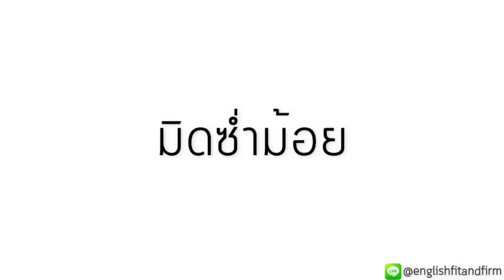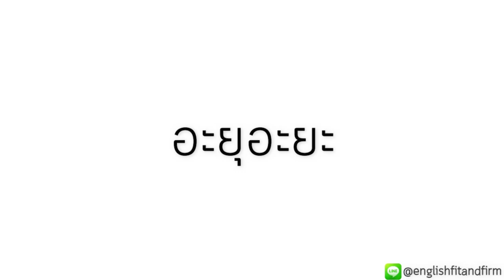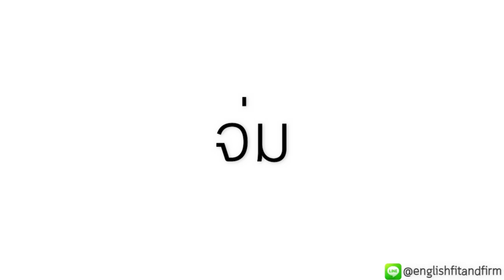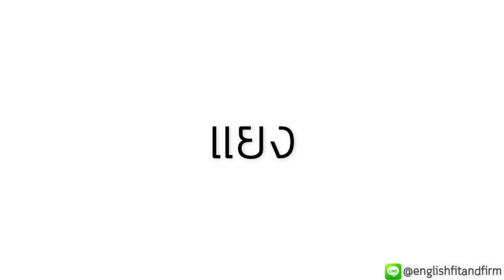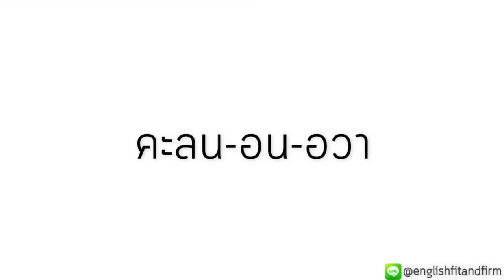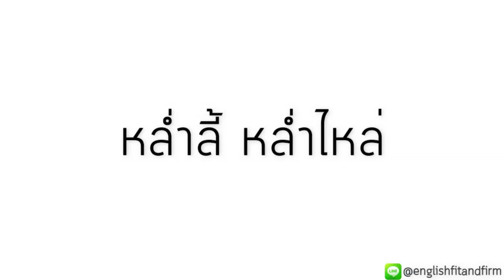เรียนศัพท์อีสาน + ผันเป็นภาษาอังกฤษ ll E-saan Dialect in English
⬇⬇⬇ สอบถามเนื้อหาเรียน+ VDO ตัวอย่าง
⬇⬇⬇ คอร์สอัพภาษาพันเก้าตลอดชีพ
🔸 Line @englishfitandfirm